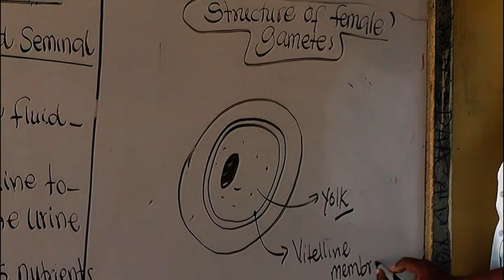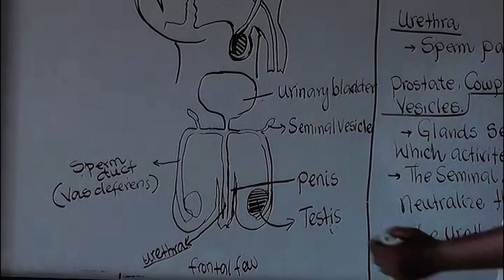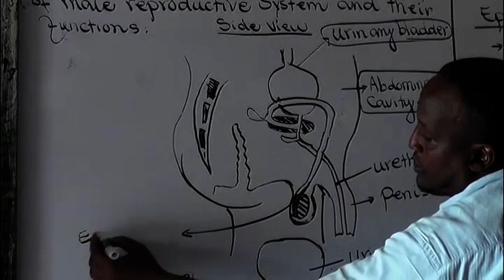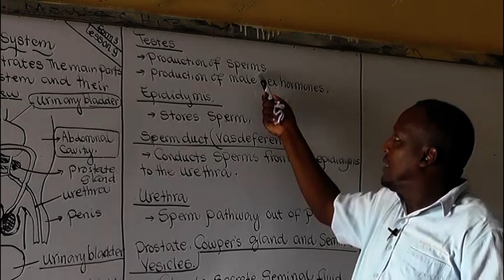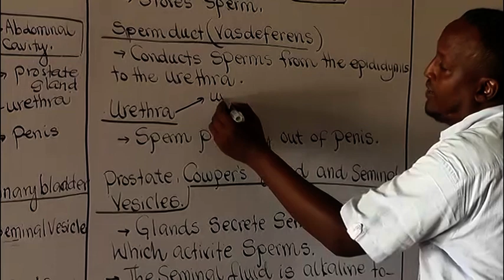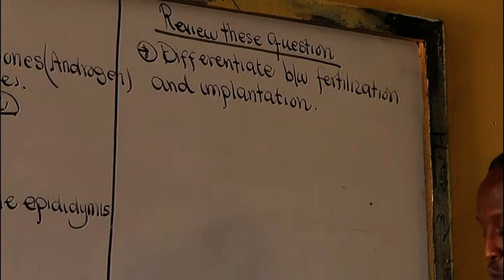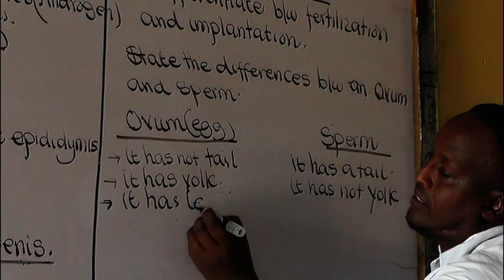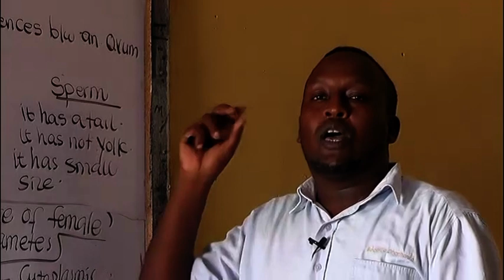Biology Form Three Lesson 9 Macalin Siciid Ismail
Casharrada online ka ah ee Dugsiga sare 26ka Juun Secondary School, Fadlan haddii ay casharradani ku soo gaadheen sii gaadhsii ardayda Kale mahadsanid. 26ka Juun Secondary School